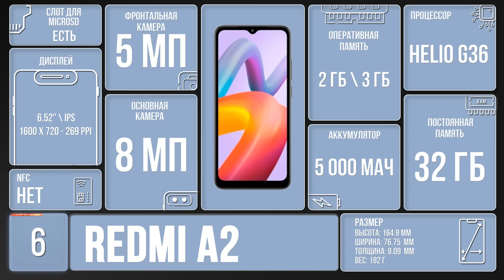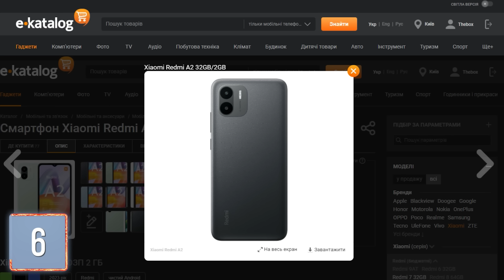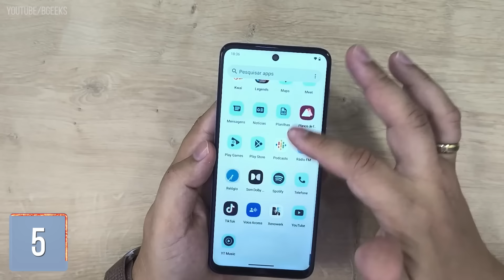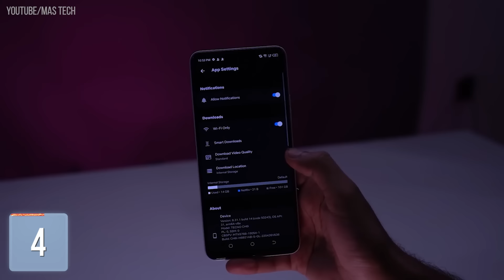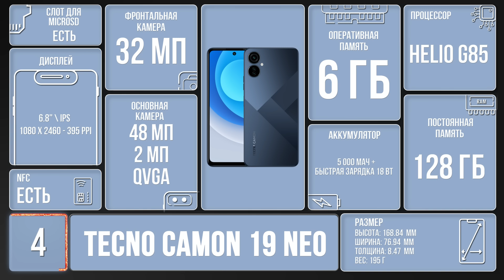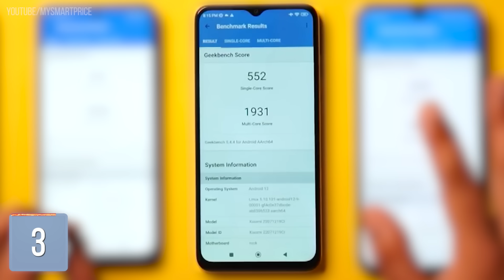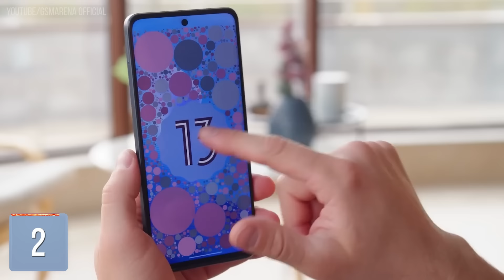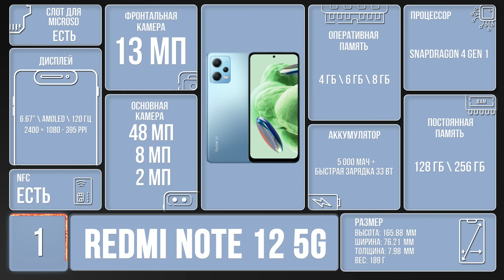Какой НЕдорогой Телефон Купить в 2023 Году? Xiaomi, Samsung, Realme, iPhone- Какой Смартфон Выбрать?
Какой лучший и бюджетный смартфон купить в 2023 году? В данном видео мы вам расскажем о лучших телефонах, которые могут удивить вас своей ценой и характеристиками! Так как многие до сих пор не решили, какой смартфон сейчас выбрать, мы решили собрать для вас топ недорогих телефонов, которые советуем вам к покупке! О многих из этих моделей практически никто не говорит! Так что обязательно смотрите этот ролик от начала до конца, чтобы узнать, какой бюджетный смартфон купить в середине 2023 года и не ошибиться с выбором!